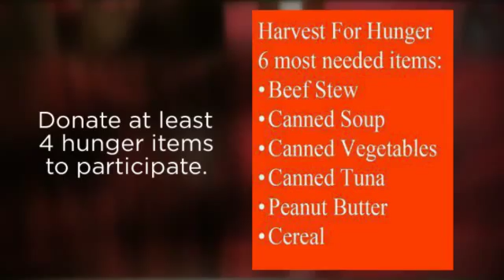T.E.G./Beyond The Huddle Radio Show presents: TACKLING HUNGER BROWNS DRAFT EVENT 2016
“Tackling Hunger”

On Thursday, April 28,2016, Beyond the Huddle Radio Show on 1490AM WERE will partner with the charity Harvest For Hunger for one of the most anticipated community involved events of 2016 called "Tackling Hunger Browns Draft Event 2016".

The event will take place at the Wing Warehouse located at 10223 Northfield Road, Northfield, Ohio 44067 starting at 6pm to 10pm. The events mission is to ensure families in the community has nutritious food for every day.  We are collecting the most needed hunger items such as canned tuna, canned vegetables, canned soup, beef stew, cereal and peanut butter.

Beyond The Huddle Radio Show host  Javon Bates, Alnarcius Wells, Bruce Ballard and Terrance Shambley  will give their analysis and information about the Cleveland Browns draft throughout the event.